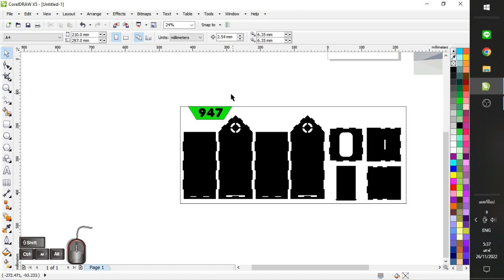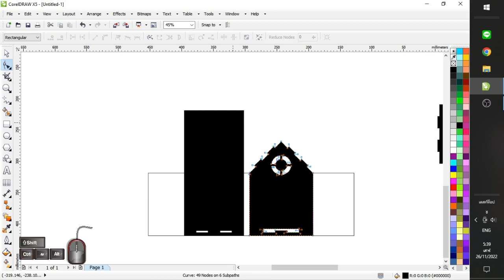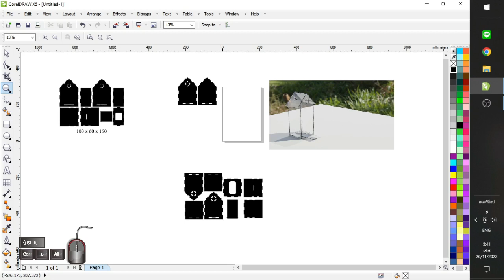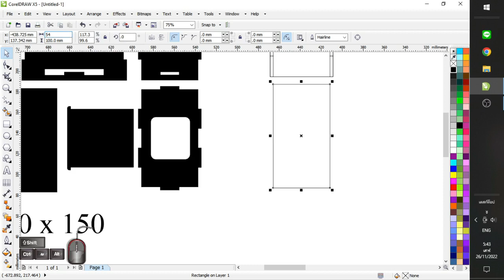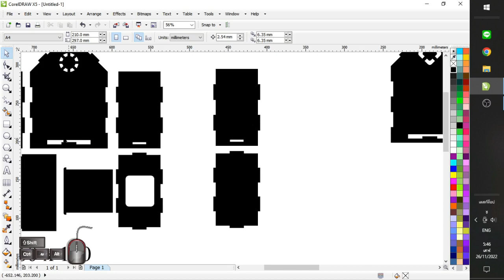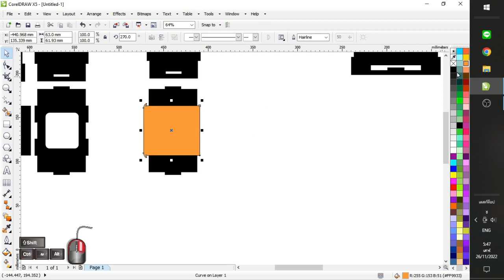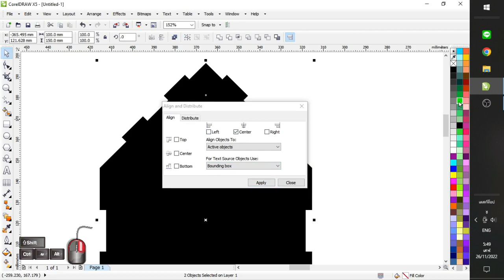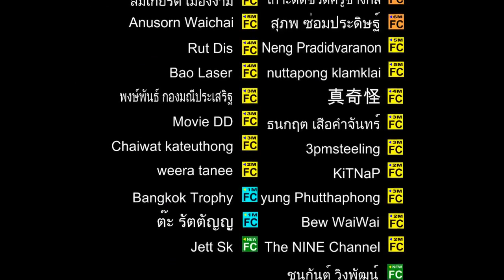948.กระปุกบ้านออมสิน แบบตัดเลเซอร์อะคริลิค แบบขนาดเล็กมีฝาเปิดเหรียญออก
หลังจากเราทำกระปุกออมสินทรงสูงไป  เพื่อนสมาชิกตัดทดลองประกอบดูแล้ว ดูใหญ่น่าดู  น่าจะหยอดเป็นหมื่นกว่าจะเต็ม เที่ยวนี้เลยขอให้ทำแบบเล็กสำหรับเด็ก
ผมทำตัวอย่างให้ดู แบบที่ 1   100x100x150 เป็นวิธีเอาแบบเดิมทรงสูงมาตัดให้เตี้ยลง แต่ชิ้นอื่นเหมือนเดิม
แบบที่2 100x60x150 เป็นวิธีสร้างเส้นเสริม ส่วนที่เล็กแคบแล้วทำเขี้ยวใหม่เหลือเขี้ยวเดียว และทำส่วนหลังคาใหม่ให้แคบลงเป็น60 ดูวิธีการแล้วสามารถเอาไปดัดแปลงต่อยอดเป็นขนาดที่ต้องการได้เลย
สมัครเป็นสมาชิกของช่องนี้เพื่อดูวิดีเรียนพิเศษ ปกแดง เฉพาะสมาชิกช่องที่ต้องการ เรียนต่อเรื่องนั้นๆ
สมัครสมาชิกแล้วรับสิทธิ์เป็นสมาชิกห้องปิดในเฟส ชื่อห้อง membership TCU only